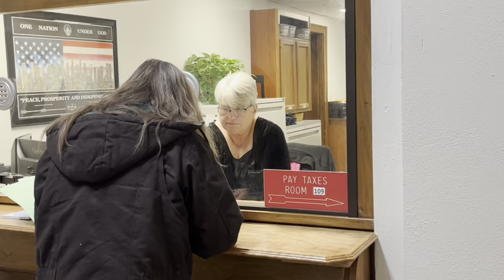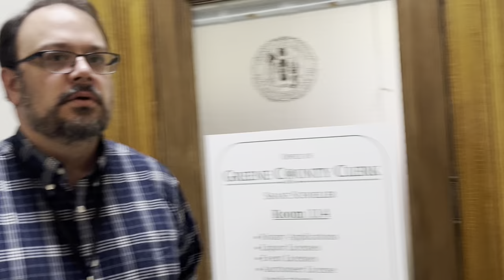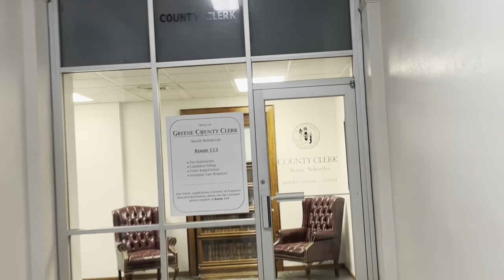Karen goes insane over man filming her in public (EPIC FAIL) First Amendment Audit